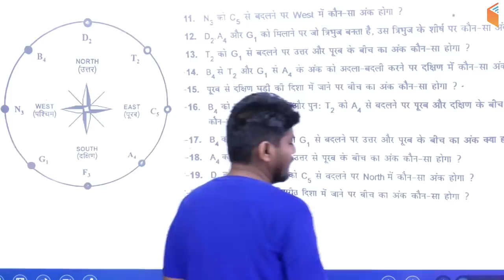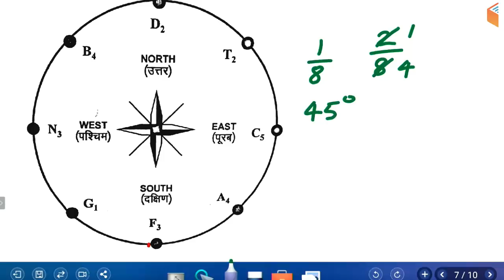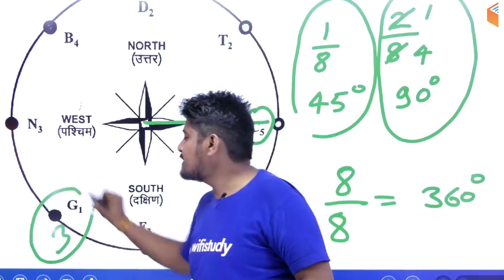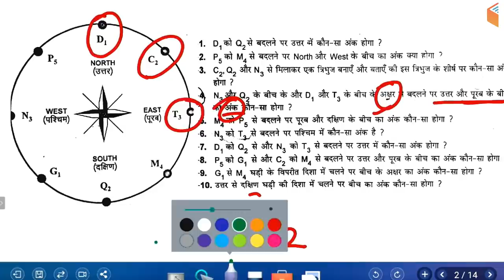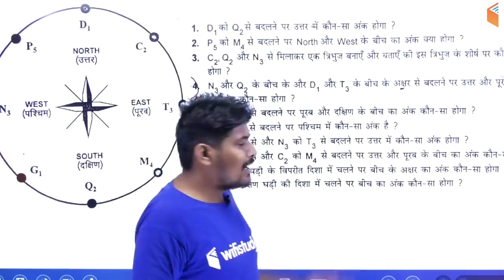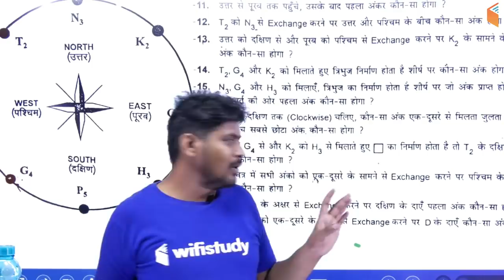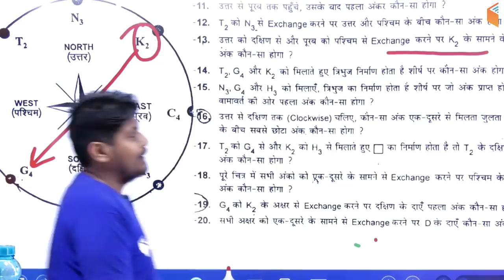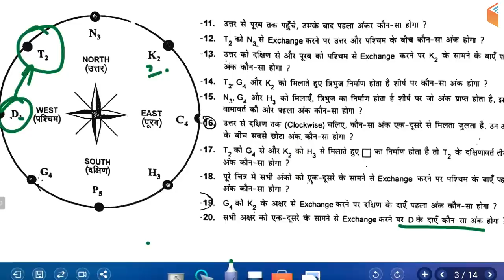6:00 AM - RRB ALP CBT-3 2018 | Psychological Tests by Ramveer Sir | Clock Test (Part - 2)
1. One Subscription, Unlimited Access
2. Learn from your favourite teacher
3. Real time interaction with teacher
4. You can ask doubts in live class
5. Limited students
6. Download the videos & watch offline

Morning Shows:
5:00 AM - Current Affairs Quiz Show by Bhunesh Sir
7:00 AM - The Hindu Editorial Analysis by Vishal Sir
8:00 AM - Current Affairs Show by Bhunesh Sir
8:45 AM - Vocabulary Show by Bhunesh Sir

RRB ALP 2018 (Psycho):
6:00 AM - Psychological Tests by Ramveer Sir

RRB JE 2019 (CBT-1):
9:00 AM - General Awareness by Bhunesh Sir
9:30 AM - General Science by Shipra Ma'am
10:00 AM - Reasoning by Hitesh Sir
11:00 AM - Maths by Sahil Sir

RRB NTPC 2019 (CBT-1):
12:00 PM - General Science by Shipra Ma'am
12:30 PM - Maths by Sahil Sir
1:00 PM - General Awareness by Bhunesh Sir
1:30 PM - Reasoning by Deepak Sir

SBI PO/Clerk 2019:
2:00 PM - Reasoning by Puneet Sir
3:00 PM - English by Vishal Sir
4:00 PM - Maths by Arun Sir

अब CGL दूर नहीं:
5:00 PM - Maths by Naman Sir
6:00 PM - GK by Sandeep Sir
7:00 PM - Reasoning by Deepak Sir
7:30 PM - English by Harsh Sir

RRB JE 2019 (CBT-2):
9:00 PM - Civil Engg by Sandeep Sir
9:00 PM - Electrical Engg by Ashish Sir
10:00 PM - Computer Science by Pandey Sir
10:00 PM - Electronics Engg by Ratnesh Sir
11:00 PM - Mechanical Engg by Neeraj Sir

NTA-UGC NET 2019:
10:00 AM - Geography by Rajendra Sir

RPSC 1st Grade Teacher 2019:
11:00 AM - Indian Constitution by Rajendra Sir
11:30 AM - Geography by Rajendra Sir
12:00 PM - History by Praveen Sir

CTET & TET 2019 (For All States):
1:00 PM - Pedagogy by Rajendra Sir
1:30 PM - English By Sanjeev Sir
2:00 PM - Environment Studies by Praveen Sir
2:30 PM - Maths by Naman Sir
3:00 PM - Hindi by Ganesh Sir

General Science for All Competitive Exams:
3:00 PM - General Science by Shipra Ma’am

Master Classes - For All State Level & Other ‎Competitive Exams
8:00 PM - GK by Sandeep Sir